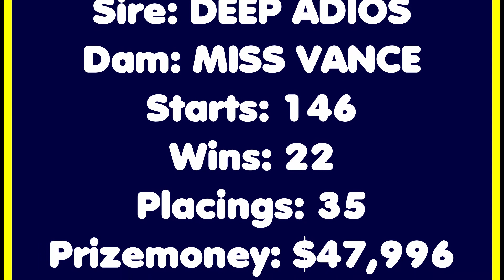ADIOS PEERLEES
Adios peerlees winning 3 claiming races in the 80's